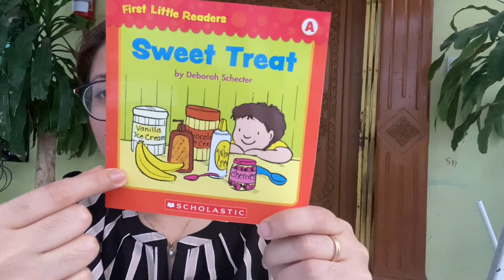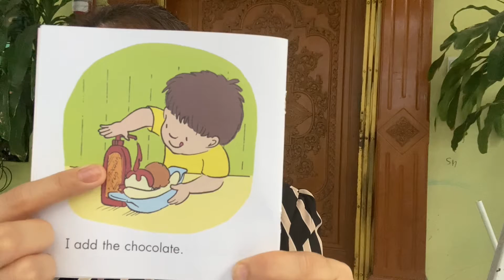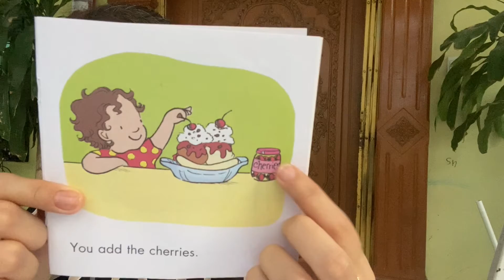Read aloud: Sweet Treat| Toddlers, Preschoolers, Kindergarten, ESL Learners| Story time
A short story about how two friends made dessert using banana, chocolate syrup, chocolate and vanilla ice creams, nuts and cherries.